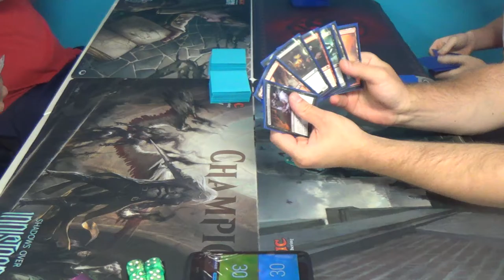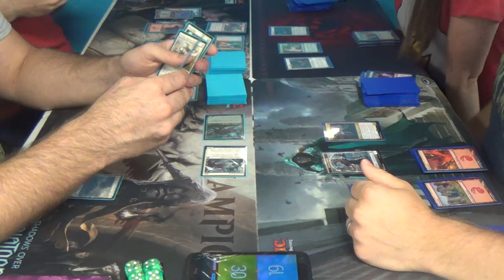Eldritch Moon Prerelease — Two-Headed Giant #2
This match is from Kapow's Sunday Two-Headed Giant prerelease.

Thanks to our patrons:
BasicSwamp
Vladictus